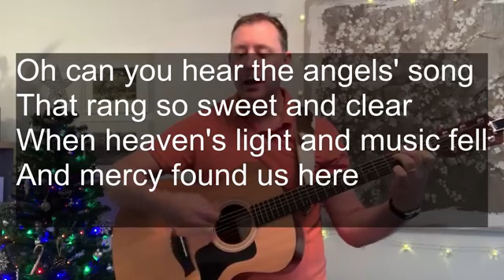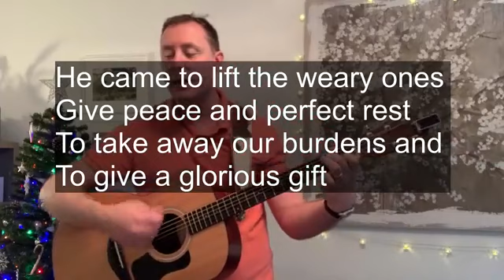10@10 - 18/12 - Isaac Smith